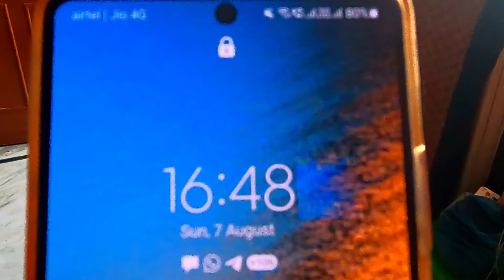এই বারের Sunday একদম মনের মতো হলো না